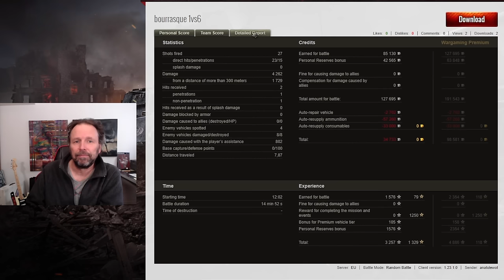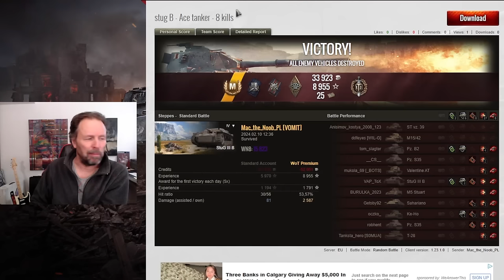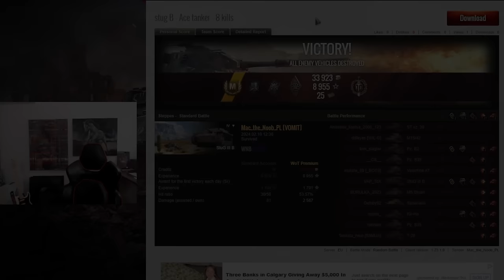When Wargaming Wants You To Lose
No matter how hard you try some games...